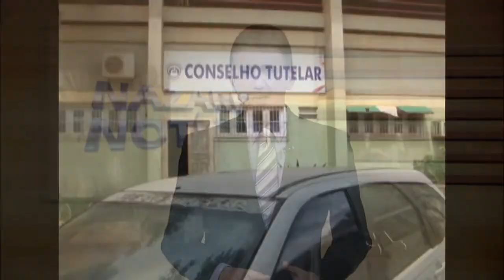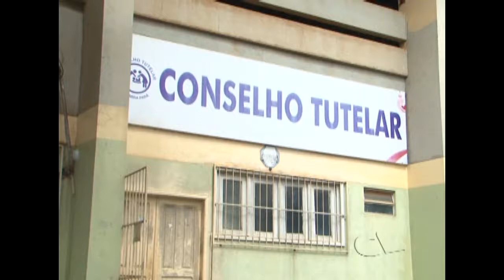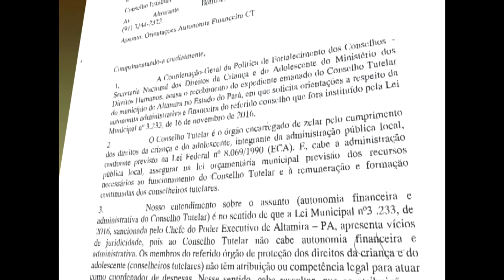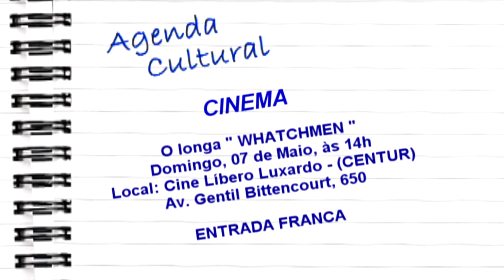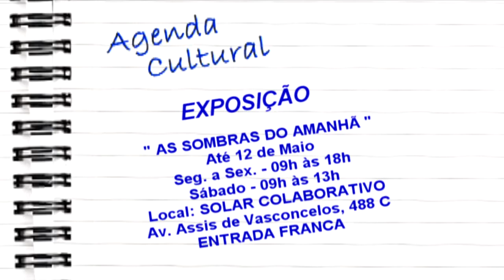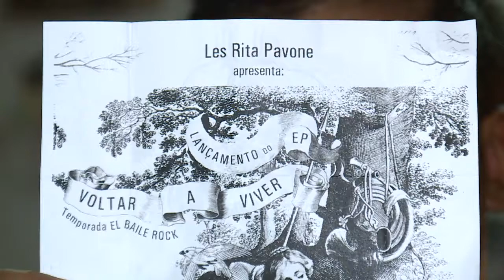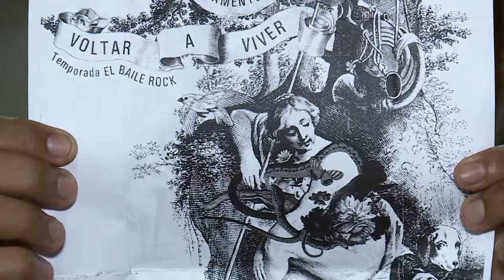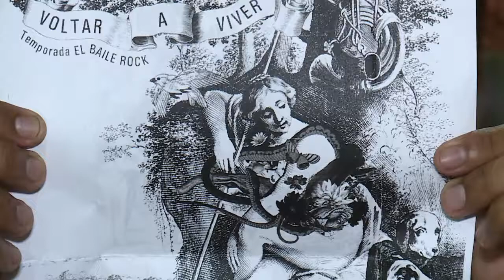Nazaré Notícias - 05/05/2017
Veja nesta edição:

- A prevenção aos naufrágios nos rios da Amazônia;

- Conselho tutelar de Altamira está com dificuldades para funcionar;

- Uma das escolas públicas mais tradicionais de Belém enfrenta problemas estruturais;

- Ensino especializado garante igualdade e valoriza a diversidade;

- Uma entrevista sobre a violência no campo;

- Companhia “nós, os peraltas” leva alegria nos ônibus de Belém;

- E o bate papo musical com a Banda Les Rita Pavone.